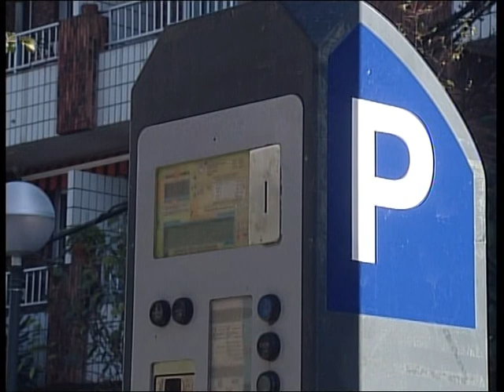Texto en la junta de portavoces en favor de los depedidos de la OTA